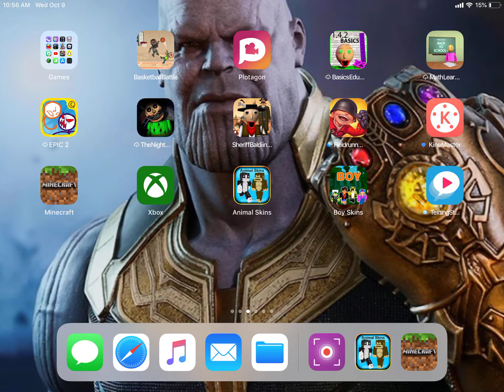300 view special Minecraft